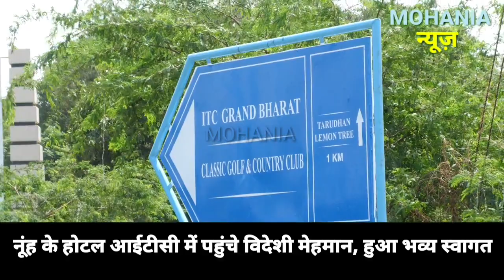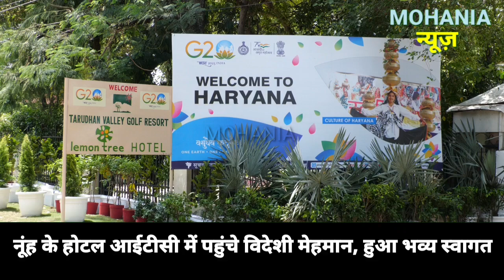नूंह के होटल आईटीसी में पहुंचे विदेशी मेहमान, हुआ भव्य स्वागत